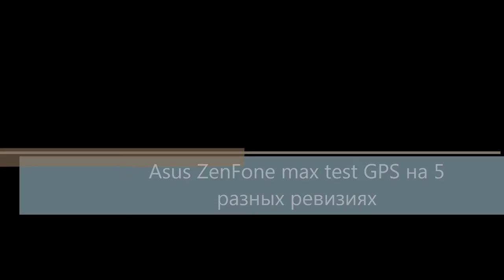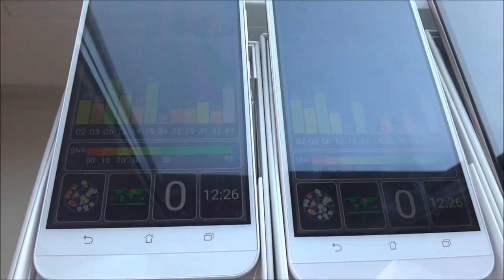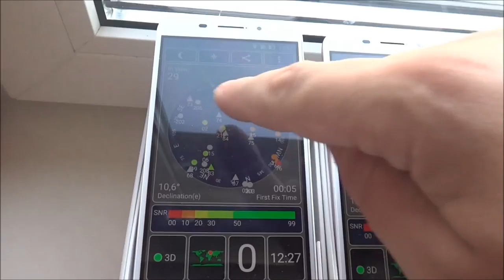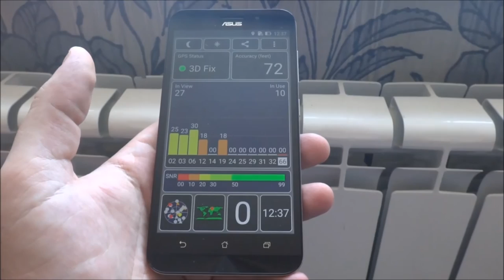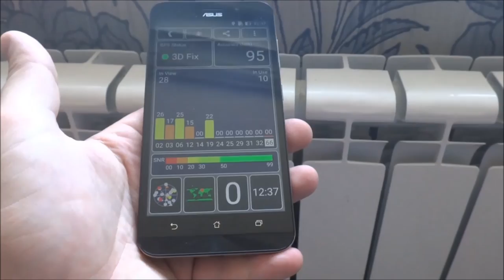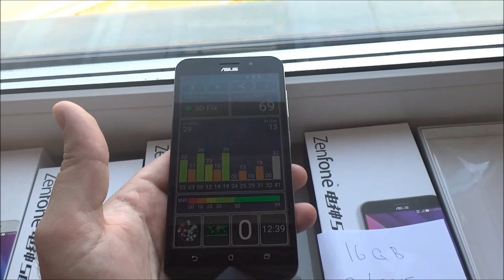Тестирую GPS на Asus zenfone max разных месяцев выпуска.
Asus ZenFone max все телефоны брал у этого продавца. Сейчас версия 16гб снята с производства и в продаже только 32 гб.

При покупке не забывайте использовать кешбек и возвращайте часть денег со всех покупок на AliExpress

Задавайте вопросы в комментариях и получайте ответы или видео с развернутым ответом.